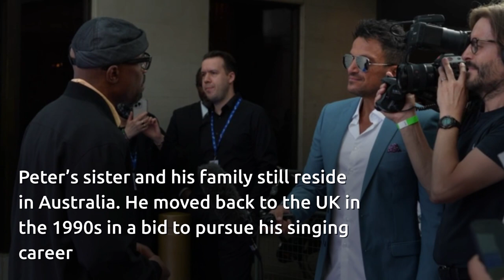Peter Andre moving back to Australia for 'as long as possible' with wife and kids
Peter Andre has revealed his plans to move his family back to Australia later this year.

The Mysterious Girl singer is planning to move back to Sydney with wife Emily MacDonagh, 33, and their children. The 49-year-old was born in London, but moved down under when he was six, and has hopes to be back there before the year is out.

The singer is proud dad to four children: Junior, 17, and Princess, 15 – whom he shares with ex wife Katie Price – as well as eight year old Amelia, and Theo, five, with Emily. In his latest column, Peter added that the move may be "tricky" due to his childrens' schooling.

"If it all goes to plan, it'll be December and we'll all be going to Oz as a family," Peter said in his column for new! magazine. He continued: "We want to get out there as soon as we can and stay for as long as possible, but it's tricky with the kids' school. They have different timings, which makes it complicated.”

Peter has previously discussed the hardships of his children all being at different schools. “It’s quite full-on having Millie and Theo at one school, Princess at another and then Junior somewhere else,” he continued.